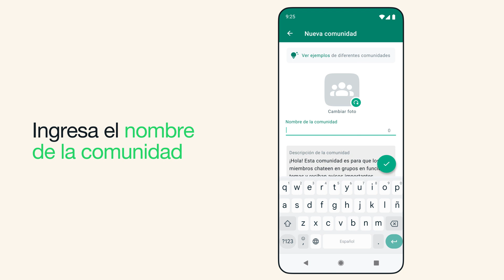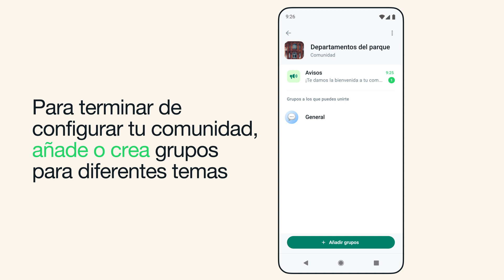Cómo crear una comunidad | WhatsApp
Las comunidades en WhatsApp reúnen a los miembros en grupos basados en temas. Puedes crear una comunidad de WhatsApp que incluya hasta 100 grupos. Se creará automáticamente la sección “Avisos de la comunidad” para tu comunidad. Se trata de un espacio donde los administradores de la comunidad pueden enviar mensajes a todos los miembros. En este tutorial, también aprenderás a invitar miembros de la comunidad y crear grupos para diferentes temas.

Para crear una comunidad, ve a pestaña “Comunidades”. Toca, “Nueva comunidad” y, luego, “Empezar”. Ingresa el nombre, la descripción y la foto del perfil de la comunidad. Toca el ícono de verificación para terminar de crear la comunidad. Luego, invita miembros para que se unan a tu comunidad y añade o crea grupos para diferentes temas.